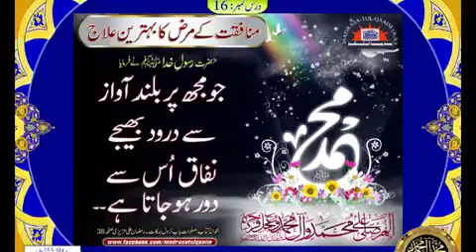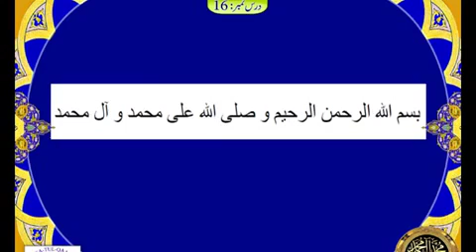Benefits Of Reciting Salawat On Hazrat Muhammad (sawaw) And His Descendants - Clip No. 11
▶ Topic: Benefits Of Reciting Salawat On Hazrat Muhammad (sawaw) And His Descendants - Clip No. 11

🔊 Speaker: Syed Abid Hussain Zaidi

موضوع: حضرت محمد (ص) اور ان کی آلِ پاک پر درود بھیجنے کے فوائد- (کلپ نمبر ۱۱)

مقرر: سید عابد حسین زیدی

PREPARE YOURSELF BEFORE HIS (AJTFS) RE-APPEARANCE

اللھم صل علی محمد وآل محمد وعجل فرجہم